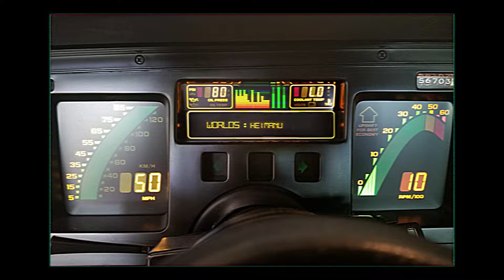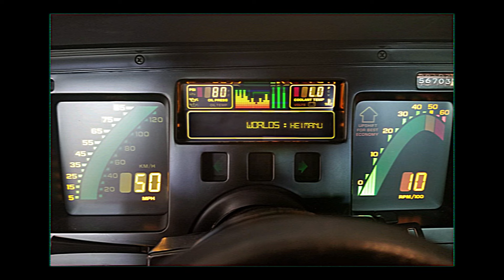Heimanu - Worlds (Official Audio)